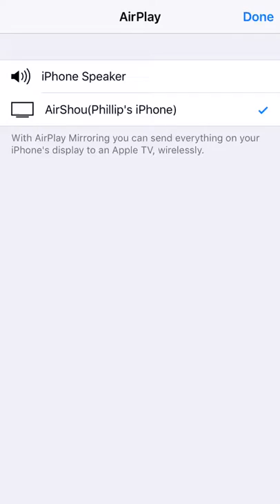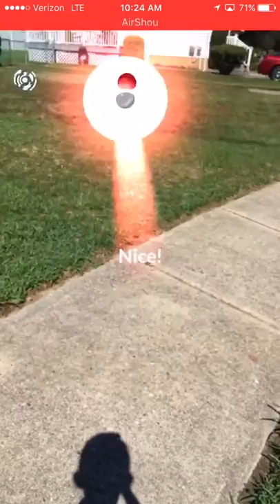Pokemon go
Sorry for short vid